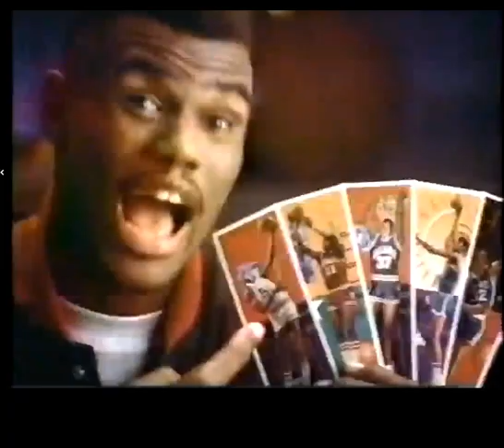Nickelodeon 1-24-1993 Commercial Breaks during Ren & Stimpy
Commercials Breaks during an episode of Ren & Stimpy